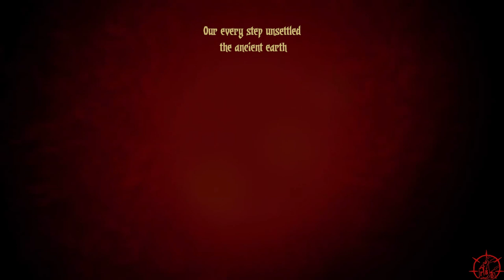Darkest Dungeon CZ/SK - Pitch Black #01 - Trachta opět ve spárech DD.